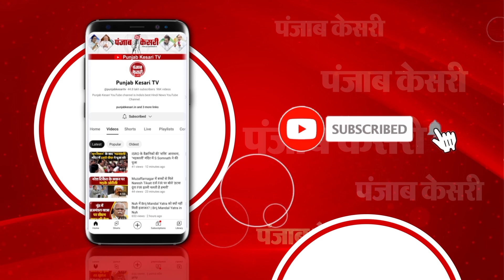AAP के पक्ष में INDI Alliance | Delhi CM Arvind Kejriwal ED Raid Updates | Opposition Leaders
पूरा देश इस वक्त ठंड से कंपकपाया हुआ है, लेकिन राजनीति का पारा उत्तर से दक्षिण, पूरब से पश्चिम - चारों तरफ पूरी तरह से गरमाया नज़र आ रहा है. कारण एक है – ED, CBI और IT की तथाकथित कार्रवाइयां. ऐसा ही कुछ माहौल राष्ट्रीय राजधानी दिल्ली का भी देखने को मिल रहा है. दिल्ली की राजनीति में इस वक़्त सर्द नहीं बल्कि गर्म हवाएं चल रही हैं. कारण एक है - दिल्ली के सीएम और आप के नेशनल कन्वीनर अरविंद केजरीवाल की गिरफ्तारी से जुड़ी अटकलें. आप के नेता अरविंद केजरीवाल की गिरफ्तारी की आशंका जता रहे हैं. विपक्ष भी इस मामले पर सत्ता पक्ष से कई गंभीर सवाल पूछ रहा है...